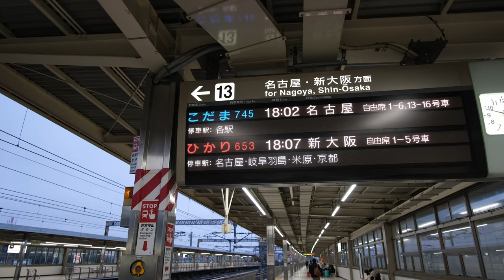Exploring Osaka in Spring | Cherry blossoms & Osaka Castle | JAPAN VLOG 37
We made our way from Tokyo to Osaka on the Shinkansen to come and explore the South of Japan!

We had a look at the Osaka Castle grounds, marvelled at the sight of the beautiful cherry blossoms, and even went up to the top of the castle to get a great skyline view of Osaka City.

After checking into our Airbnb in Kyoto, we went to grab dinner but the two places we wanted to eat at were so popular with such long queues that we resorted to going to trusty CoCo Ichibanya, a popular curry chain in Japan!

Come back to see more of my Japan travels!

Hi, I'm Nadia and I love to combine travel and food whenever I can :) Come explore Japan with me in this new and exciting chapter of my life. I love nature, and animals and discovering new vegan restaurants and cafes!

I hope to see you again, じゃあまたね!

Video no. 41 | March 2023

◆For daily life in Japan